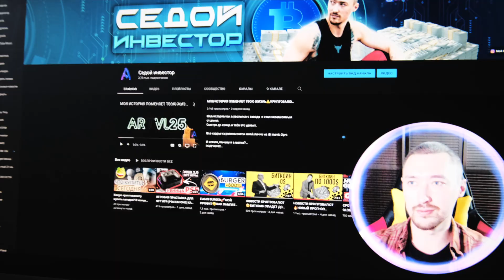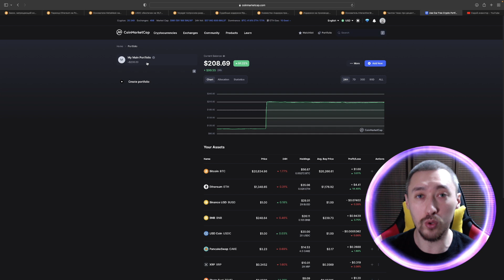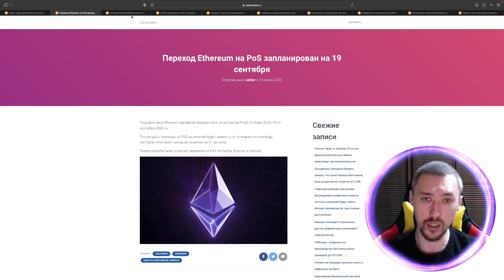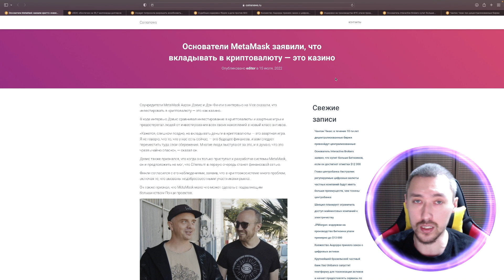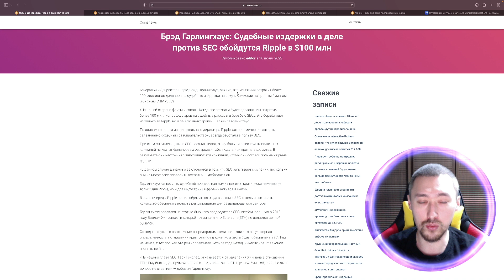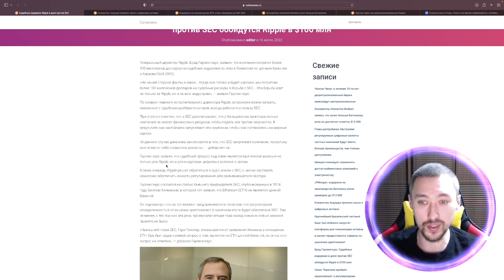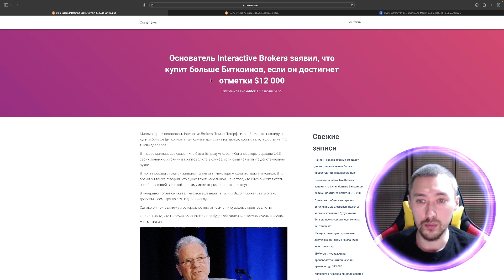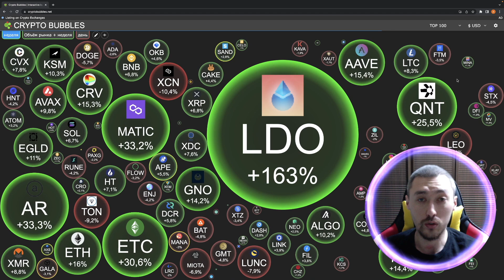ПУТИН ЗАПРЕТИЛ КРИПТУ В РФ⎮RIPPLE-XRP⎮ИНВЕСТИЦИИ ДЛЯ НОВИЧКОВ⎮ОБУЧЕНИЕ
Актуальные новости на 18 июля 2022
00:00 - Начинаем
01:47 - Актуальные Новости
09:43 - Интеграция[ Закрытый чат]

TXG4tNoJGf6uqBR9XBRC9g5ckH5tfvp2i6
Dash
XgD8yUj7vDE3Ux6LM9kNDKUNdguDXx1sWZ